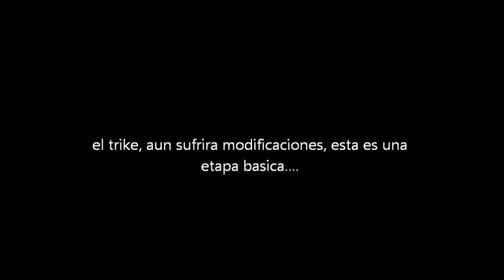Trike VW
trrike vw, motro vw 1600 mod, 2007. cabe mencionar que en mi lugar de residencia, tabasco no son muy conocidos, solo conosco 3 contado el mio, cabe mencionar que en mexico hay muchos de estos rodando en carreteras, son preferidos por su maniobrabilidad excelente y su potencia